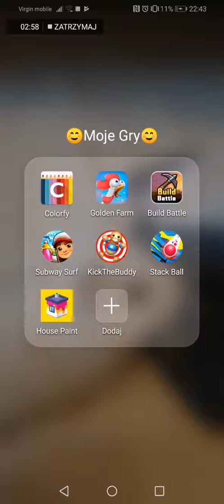Gram w moją nową grę stack Ball! 😓😁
To było trudne! 😓😓